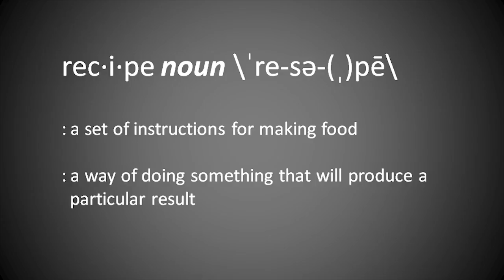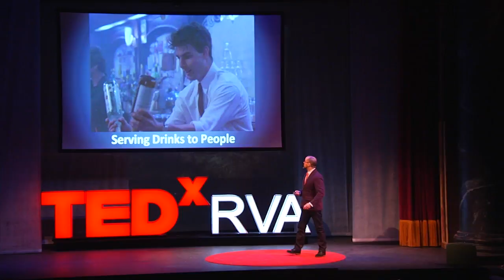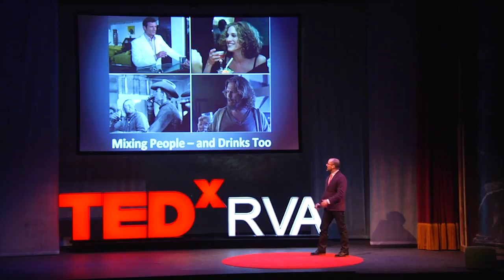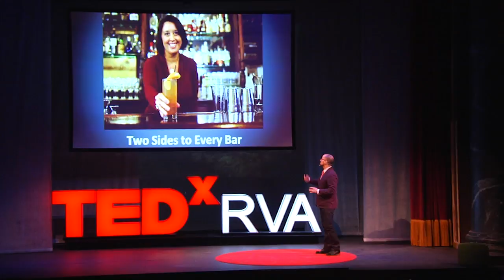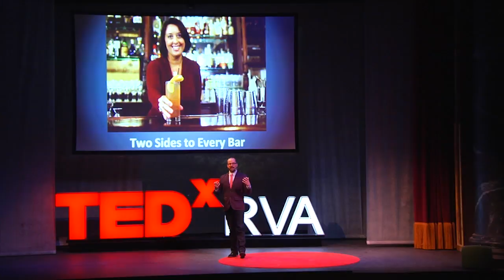Garnish with a twist: Jim Meehan at TEDxRVA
In the spirit of all things spirits (of the cocktail sort), Mixologist Jim Meehan is more than a bartender.  He is a product designer, contributing journalist to several food and wine publications, and author of "The PDT Cocktail Book."  A book inspired by his world famous speakeasy Please Don't Tell, located in New York City and winner of the first-ever 2012 James Beard Award for Outstanding Bar Program.

Jim has worked in nearly every capacity of the hospitality industry.  A native of Chicago and schooled in Wisconsin, he has achieved critical acclaim for his work behind several high profile bars in New York City including Gramercy Tavern.  When not managing his bar, you will find him on the road at numerous trade shows as well as lecturing at training programs for bartenders around the country.

Spurred by a never-ending thirst for more knowledge and his belief in the transformative power of authentic hospitality, Jim's commitment to mentor the next generation of service industry professionals is only divided by his duties as a proud father, devoted husband and doting companion to his French Bulldog.  He continues to fine-tune the recipe for the perfect blend of career and family time.